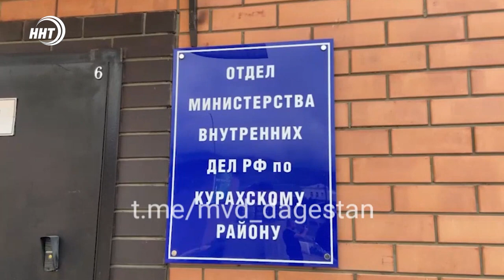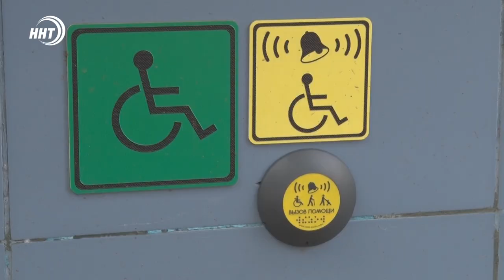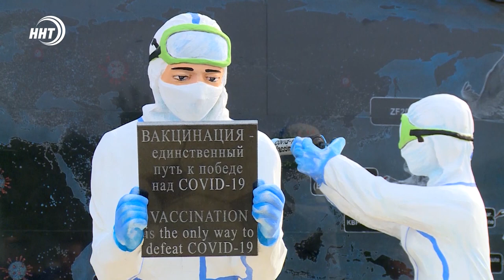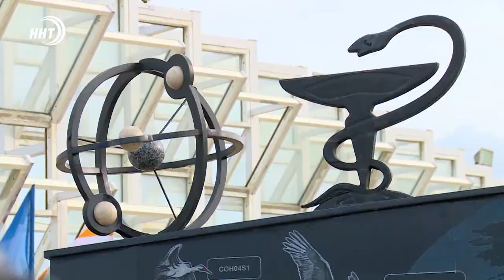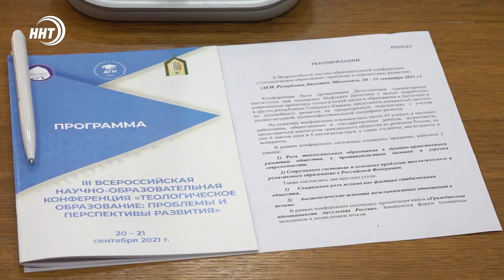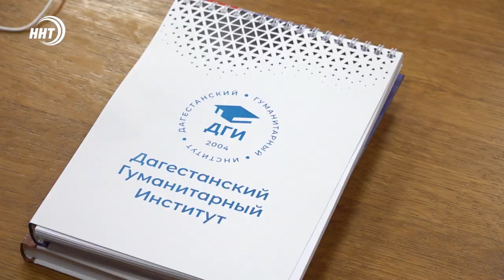Новости Дагестана. Итоги недели за 26.09.2021 года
Итоги недели с Патимат Ханаповой.